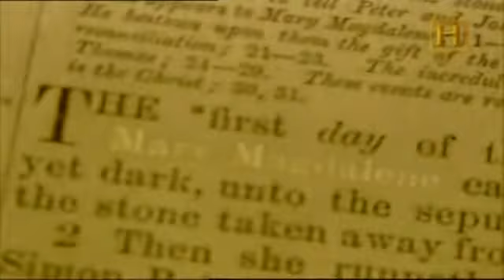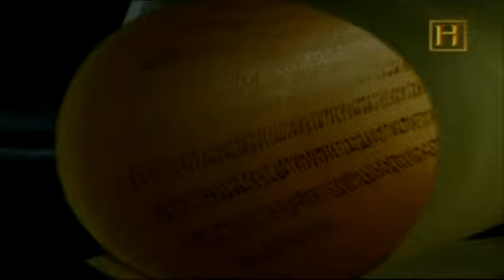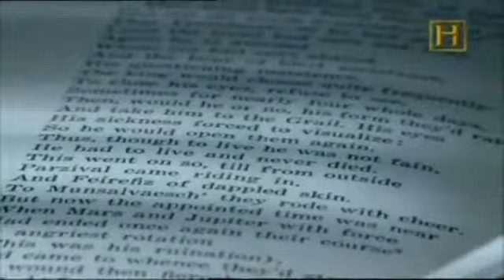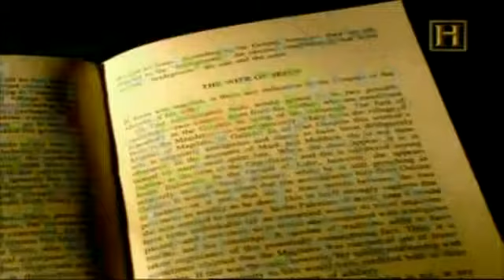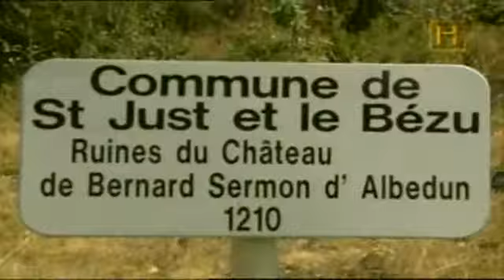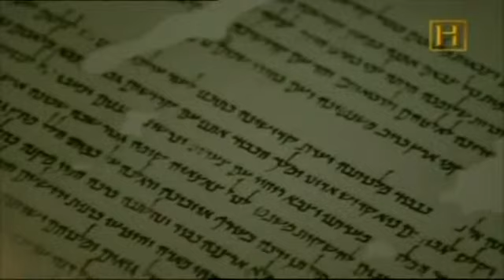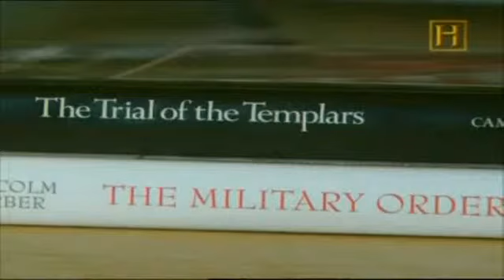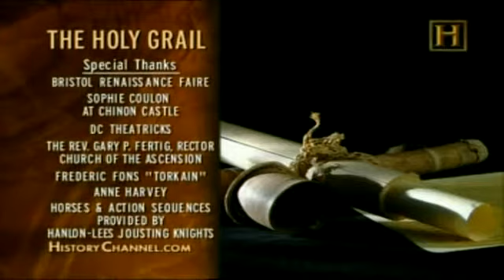El santo grial